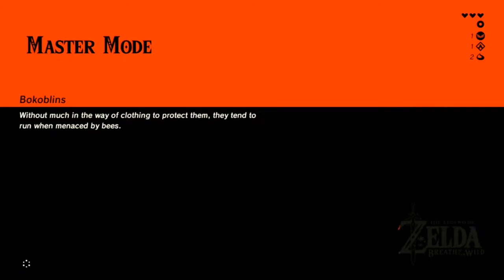The Legend of Zelda Breath of the Wild - (Master Mode) - Episode 5 (ZR)